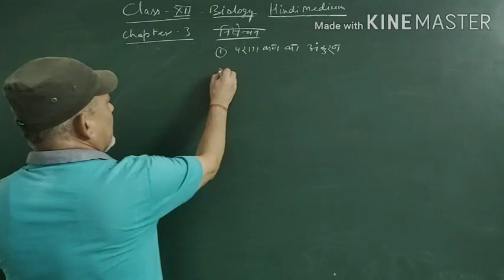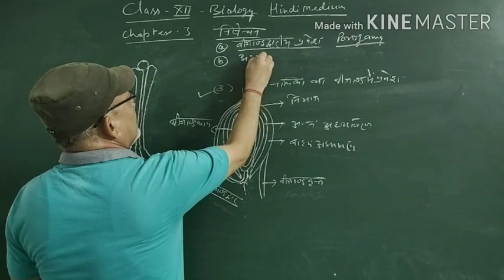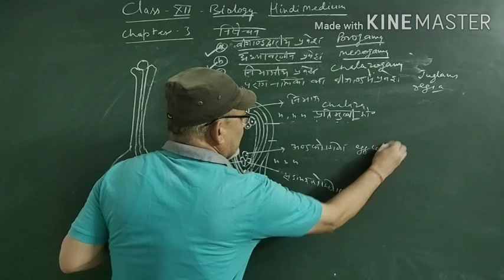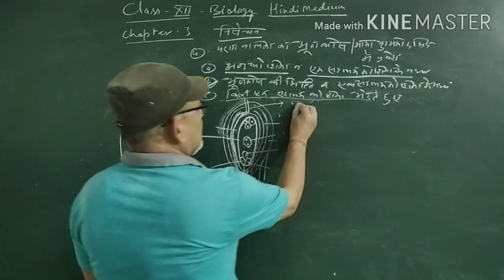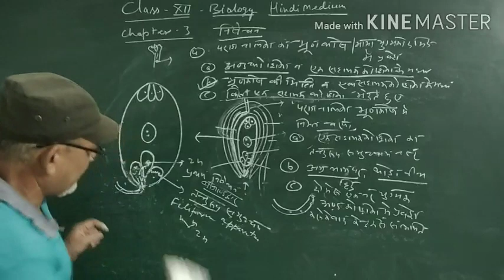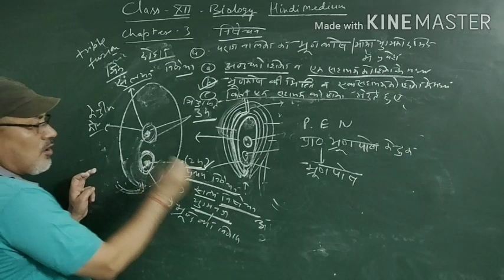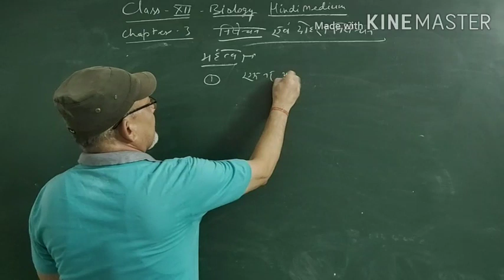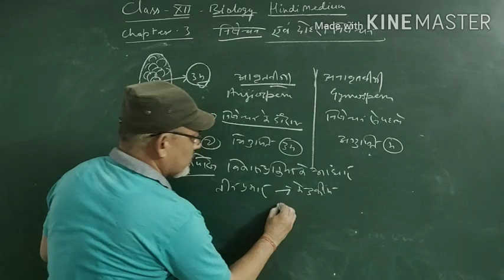# XII BIOLOGY (HM) BY-V.P.S#